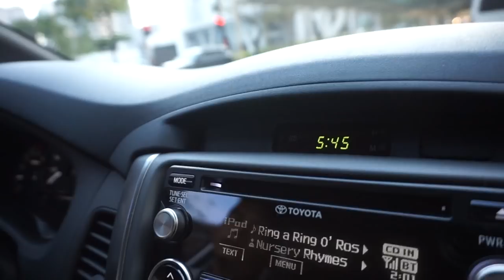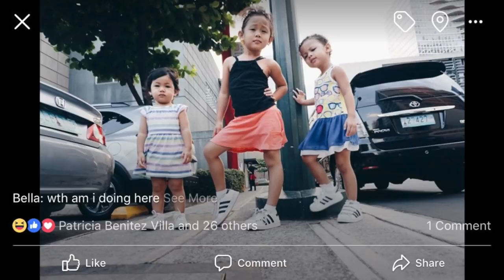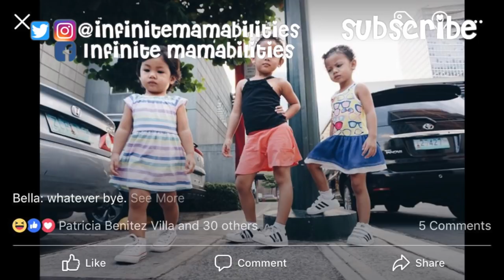FAMILY DAY | Falling off scooters, remaking a Titanic scene, + photoshoot!!!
I N S T A G R A M: infinitemamabilities
T W I T T E R: infinitemamabilities
F A C E B O O K: Infinite Mamabilities

●Joakim Karud & GurtyBeats - Make a Wish